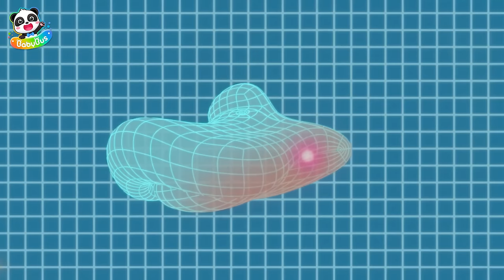Underwater Mechanic Sea Otter | Supper Rescue Team | Best Cartoons for Kids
00:00 Underwater Mechanic Sea Otter
10:09 When Trapped in An Earthquake
19:08 River Cleaner Platypus
27:56 A Big Typhoon and Woodchuck
36:45 Repairman Gibbon

★ Super Rescue Team: Think independently and learn animals' features
★ Magical Chinese Characters: Solve life problems and learn Chinese characters
★ Good Habits: Cultivate healthy habits and learn Safety Tips
★ Math Kindom Adventure: Learn Numbers and Counting